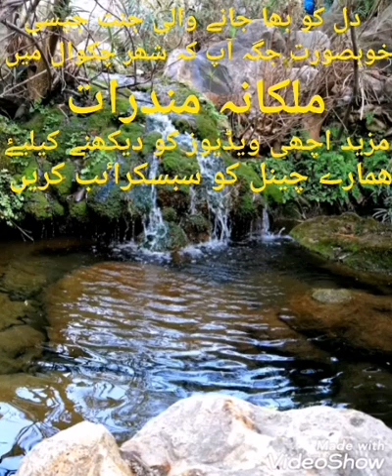Malkana temples mandraat water fall jheel dhalwal chakwal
Malik Nadeem abbas haidri chakwal
ye jagha chakwal ke ak dehat dhalwal se maghrib ki janib kuch fasley par waqey he  jo malkana temples k naam se mashhoor he ye jagha tehseel kalar kahar zilah chakwal men waqey he kalar kahar men or bhi bahot se maqam aisey hen jinko dekh kar insan lutf andoz hota he jesey kalar kahar jheel khando jheel ya swaik laik malkana mandrat neela wahan jheel ya abshaar katas raj temples laik siki jheel waryamal mini laiks khokar zer waterfal waghera waghera